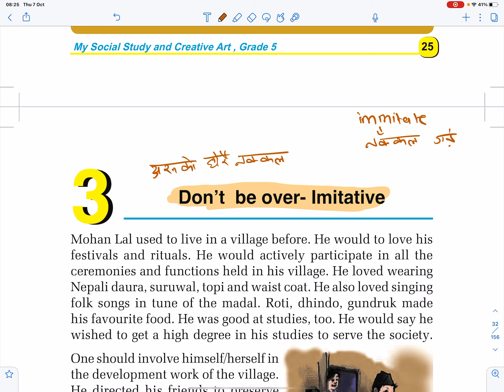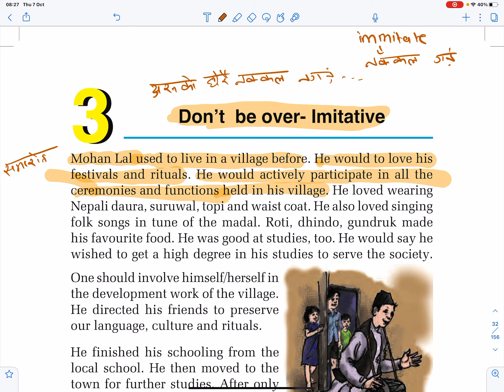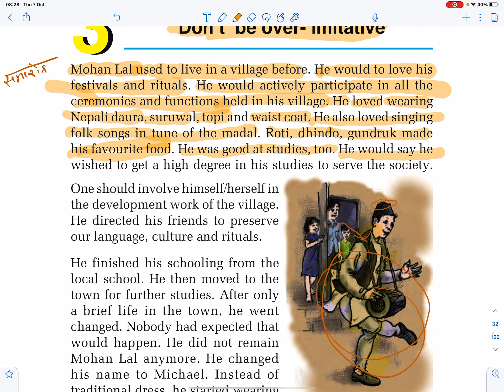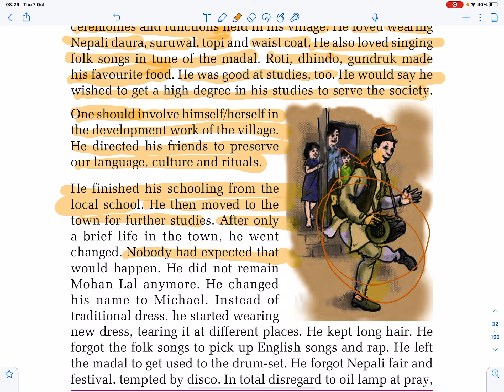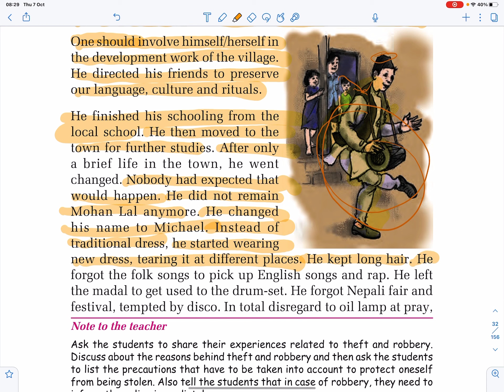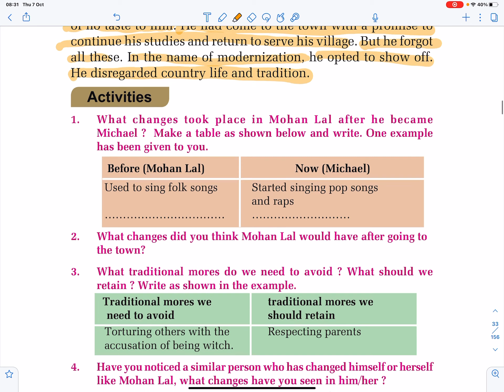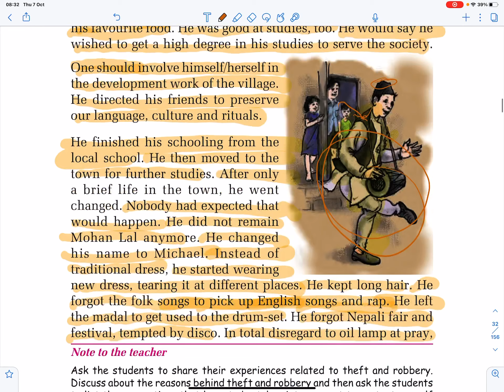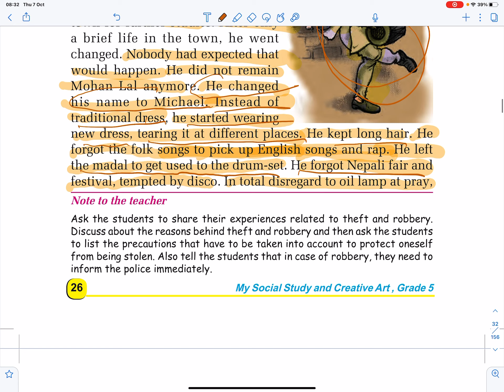Dont be Over - Imitative I Unit 3 I Lesson 3 I Class 5 Social Studies in Nepali